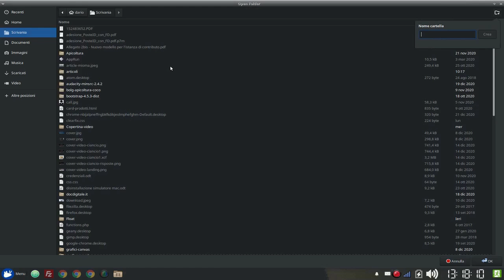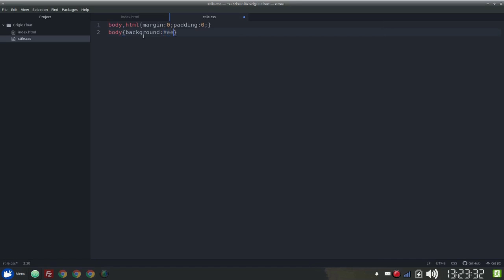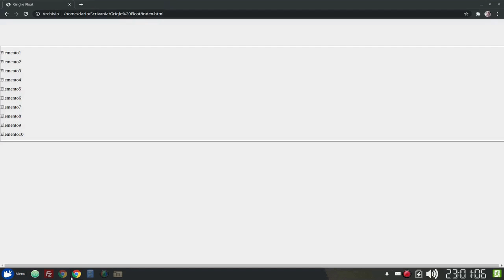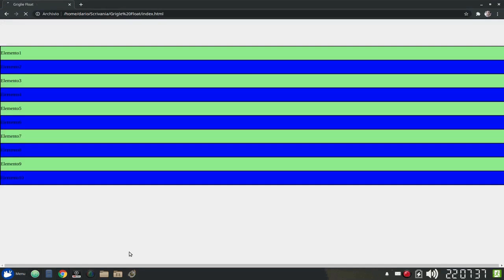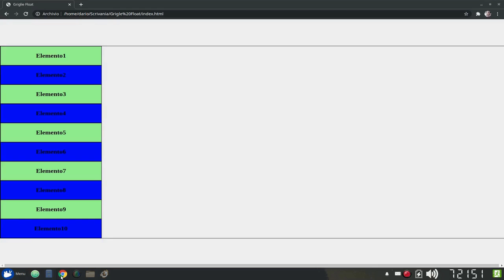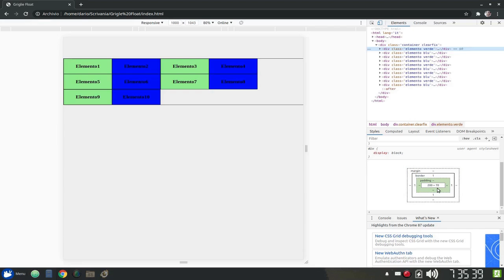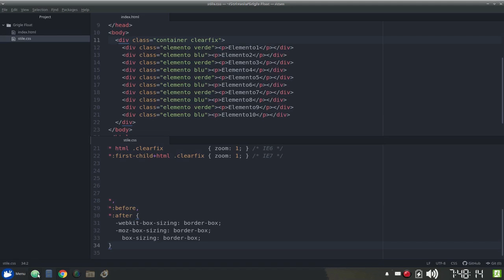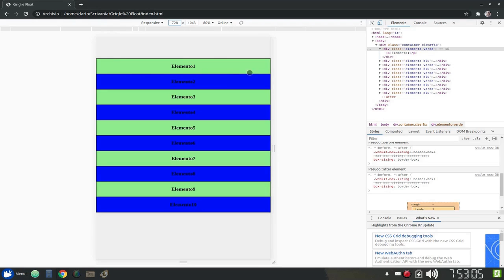Scopri i segreti della proprietà box-sizing, il Box model e la proprietà Float utilizzati insieme.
In questo video vedremo come creare un contenitore responsive, al cui interno inseriremo 10 elementi, ai quali assegneremo la proprietà float, e che si disporranno in modo diverso, in base al tipo di dispositivo con cui la nostra pagina sarà visitata.